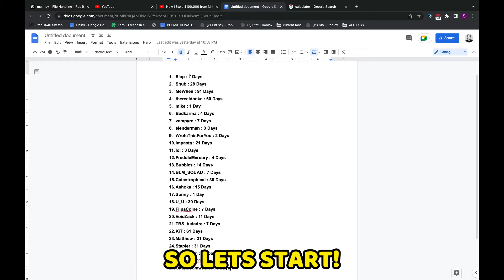How Long It Will Take You To Earn 1,000 ROBUX? || PLS DONATE💸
I ASKED OVER 25 PEOPLE HOW LONG IT TOOK FOR THEM TO EARN 1K ROBUX IN PLS DONATE AND DID SOME MATH TO FIND THE AVERAGE TIME IT TAKES TO EARN 1K ROBUX!!!